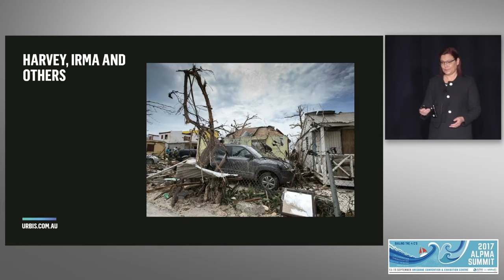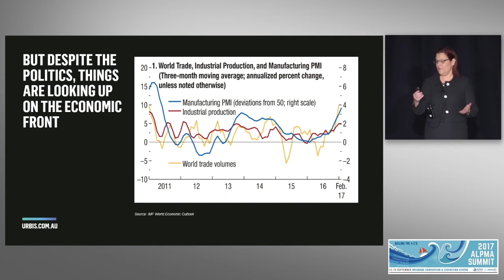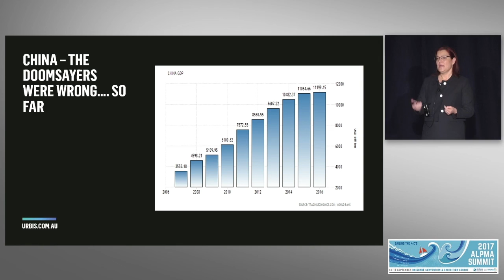2017 ALPMA Summit: State of the Nation - Nicki Hutley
Watch a preview of the recent 2017 ALPMA Summit plenary session presented by Nicki Hutley - 'State of the Nation - The Australian economic and political landscape, and implications for legal practice'.  You can purchase the full length version of this presentation at the ALPMA On Demand Learning Centre